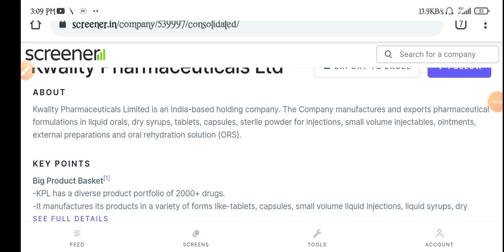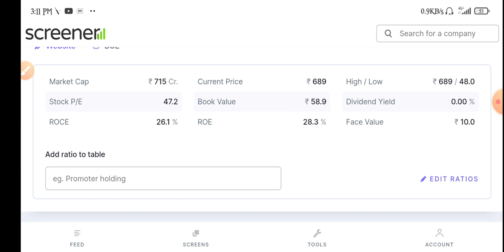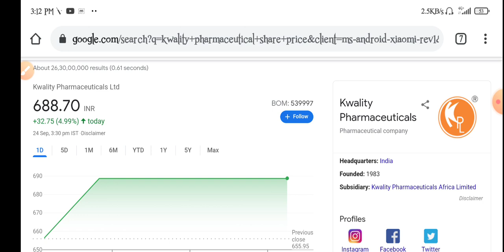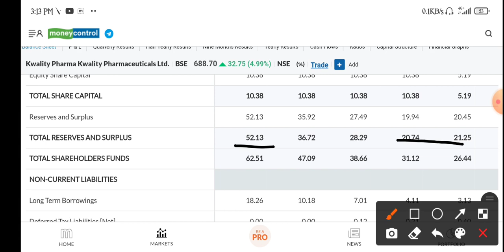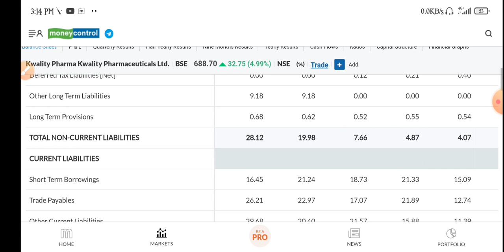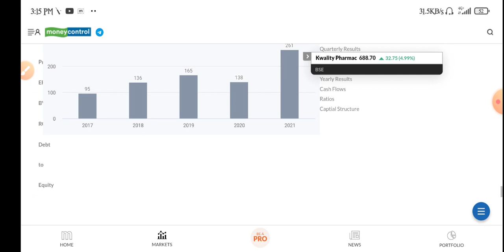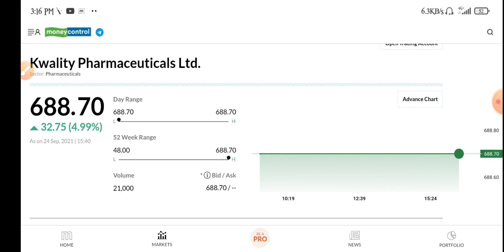Kwality Pharma Share Latest News • Kwality Pharma Share Price • Kwality Pharma Share Analysis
1- Market fall
2- best share
3- top share
4- Market volatile
5- Sensex
6- Nifty
7- share market
8- Stock market
9- stock education
10- education stock
11- market uncertainty
12- my portfolio
13- stock education portfolio
14- good portfolio for investing
15- top  stock
16- top  share
17- best  share
18- Small cap.share
19- good share
20- portfolio
21- Share market
22-  Update share bazar
23-  share bazar news
24- Stock market analysis
24- Good news
25- share market crash
26- Latest news of stock market crash
27- share market for beginners
28- stock market for beginners
29- portfolio
30- share buying knowledge
31- latest news stock education